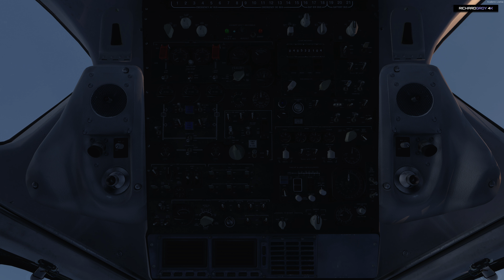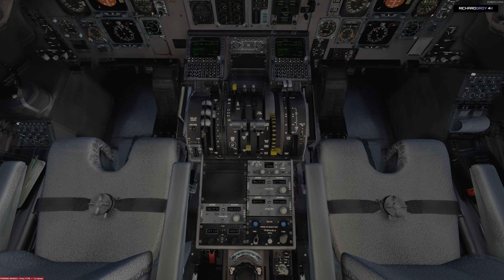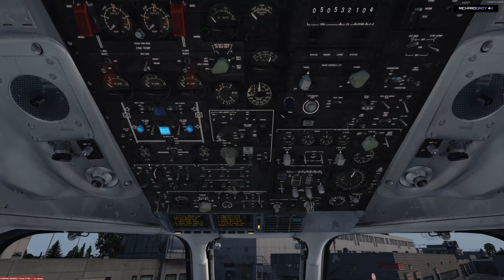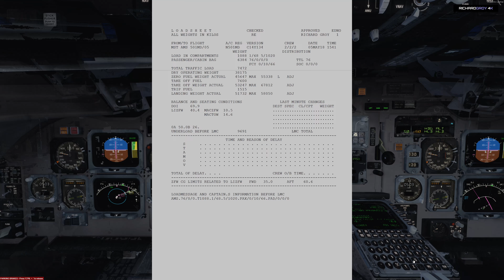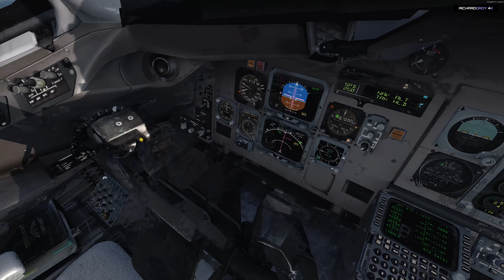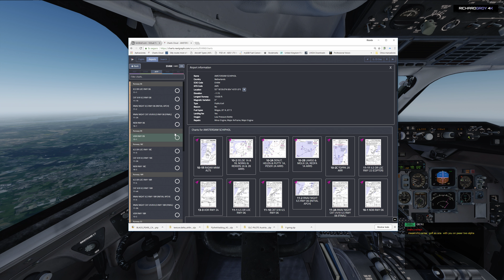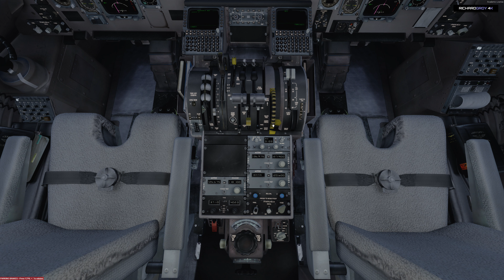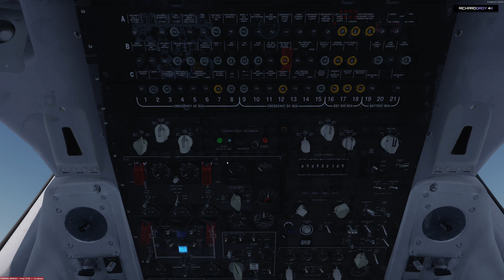Tercera hora de vuelo con el Maddog X MD82 FTMX ORBX NDL TrueEarth P3D V4.2 4K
xPlane Prepar3d FlightSimulator AFS2 VrSimulation Nuestra tercera hora de vuelo aproximadamente con el MD82 Fly The Maddog X un magnífico avión, volando desde EHBK a EHAM y valorando ORBX NDL TrueEarth.

Gracias a nuestros patrocinadores de Youtube y Twitch, Ofisis, AlodiaLM,Manolo Garfia Guerrero,Chemucki, Irzanto, Zhork666666, Srtite,Godenelx,
Ya puedes ser patrocinador del canal en youtube desde el siguiente enlace

Si te gusta nuestro canal y quieres que tu nombre aparezca en pantalla, puedes hacer un donativo

Puedes ser suscriptor de nuestro canal de twitch y si tienes amazon prime apoyas mi canal sin coste alguno para ti y obteniendo ventajas, entre otras, podrás ver los vídeos de últimos directos, directos sin publicidad en twitch, obtener complementos para juegos, etc.

¡¡Gracias!! Aunque no esté en directo, mientras grabe tu nombre quedará impreso en el vídeo que en ese momento esté grabando.
My Setup:
i7 8700K + Asus Rog Maximus X Hero + 32 Gbs Ram PC 2400 + Gigabyte GTX 1080 G1 Gaming Pro + SSD Drives + Hotas Throttle + Hotas Warthog + Saitek Pedals Pro + Samsung HDR Oled + Windows 10 Creative Edition Last Update

P3D V4 Native addons:
Voxatc + L.I.N.D.A + FTX ORBX Open Lc /Europe/NA/SA/Vector/3d Trees/3D Lights + Regions + Airport Napoli X PD3 V4 + LatinVFR El Prat P3D V4 + RXP GTN 750/650 + GSX P3D V4 + Aerosoft Bombardier CRJ 700/900 + PMDG 738 NGX P3D V4 + 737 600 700 extension+ PMDG 747 400 P3D V4 + PMDG 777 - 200 P3D V4
CARENADO 390 PREMIUM IA P3D V4
CARENADO 500 S P3D V4
Active Sky P3D V4
ASCA (Only skies)
ENVTX +ENVSHADE
Skyforce 3d
REX TD SC ENHANCED
Tfdi Design 717
Chaseplane
ORBX LOWI / NAPOLES X
REX 5 Airport HD
La Palma X Professional P3D V4
Málaga X P3D V4
737 IMMERSION PRECIPITFX
GATWICK V4 UK2000
FSLABS A320-X
MJC 8Q400

Lanzamiento: 30 de Mayo de 2017
Desarrollador: Lockheed Martin
Publisher: Lockheed Martin
Versión del Software: Academic License Prepar3D V 4.2